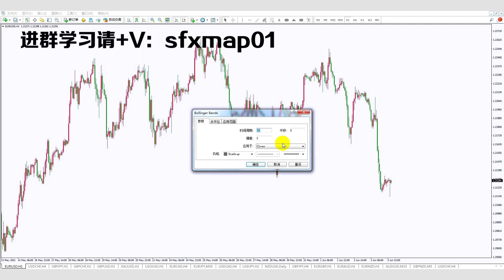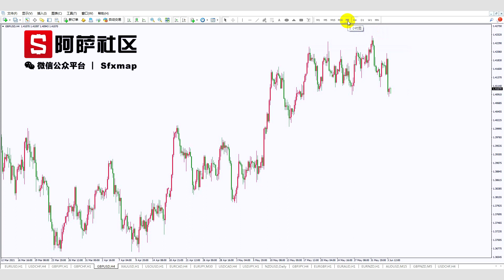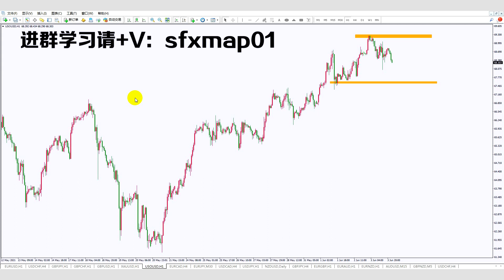2021-6-4外汇交易进阶术：手把手教你不会亏损的交易策略